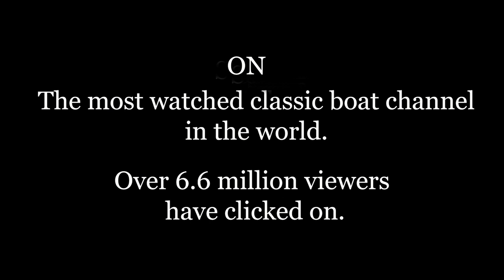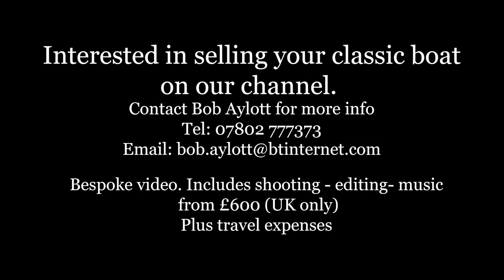My Classic Boat .SELL YOUR BOAT ON OUR CHANNEL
A bespoke video on the most watched classic boat channel in the world could help sell your classic boat. Interested? We'd love to hear from you. Thanks Bob Aylott